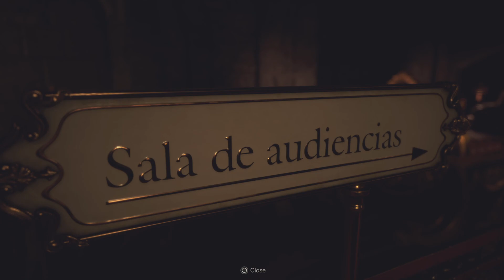NKC Resident Evil 4 Remake - Grand Hall / Gallery / Dining Hall / Armory